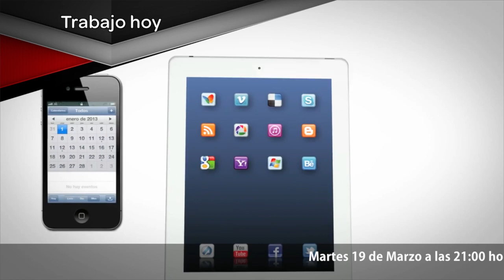Promo: RNtv Libre Pensamiento 08. El trabajo hoy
Martes 19 de marzo, a las 21:00 horas, próximo programa de RNtv Libre Pensamiento